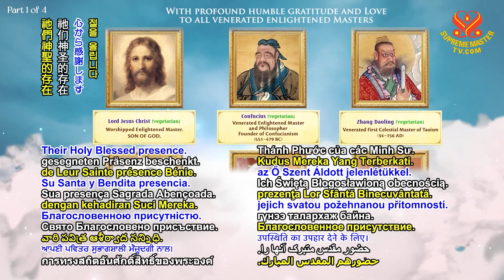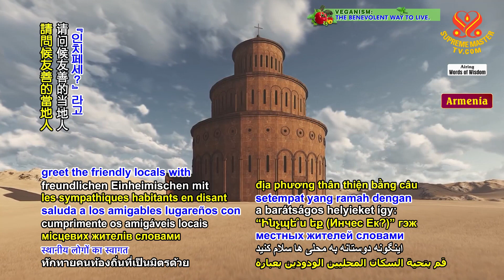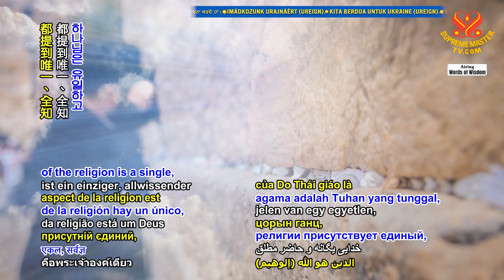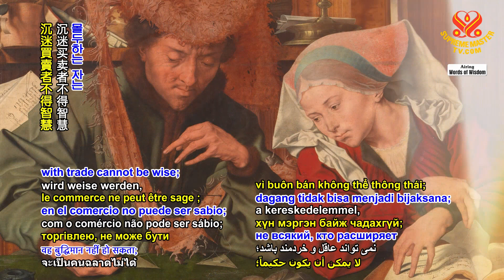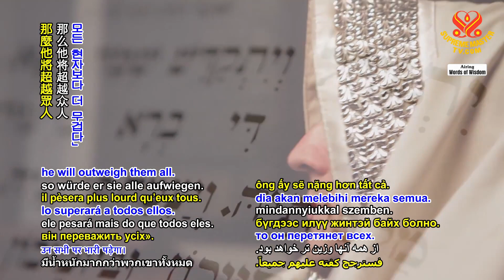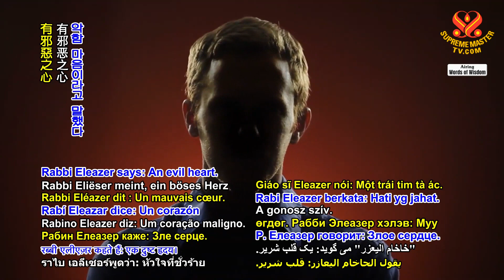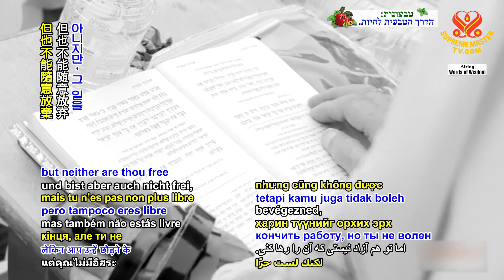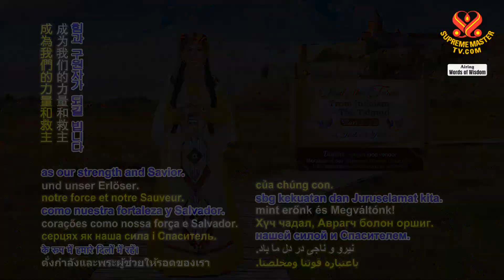2123 WOW Study the Torah: From Judaism – The Talmud, Part 2 of 2